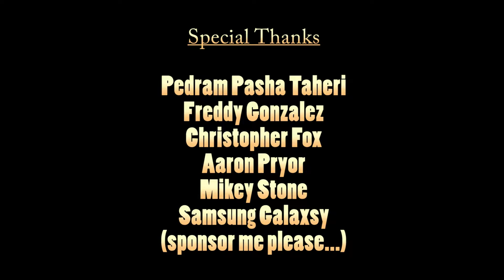"I shot L.A. Fashion week with a cellphone for a designer"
Episode #12

That's right. Our production team made a huge mistake and ran out of battery shooting for a designer at L.A. Fashion Week. Watch the outcome.

Thanks to Pedram and Freddy!

Mikey Stone
Fox
Ap